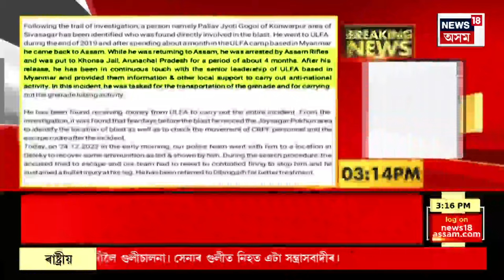AFTERNOON NEWS : এনকাউণ্টাৰক লৈ আৰক্ষীৰ প্ৰতিক্ৰিয়া | Tinsukia Encounter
AFTERNOON NEWS | তিনিচুকীয়া এনকাউণ্টাৰক লৈ আহিছে ন ন তথ্য। ৩ যুৱকে আলফালৈ যোৱা আৰক্ষীৰ অভিযোগ নস্যাৎ কৰিছে  যুৱকৰ পৰিয়ালে।